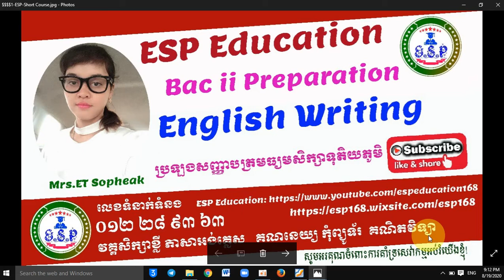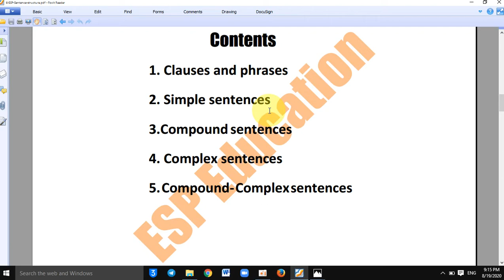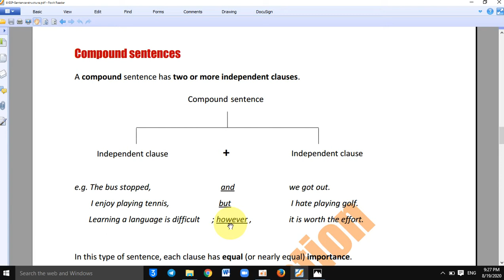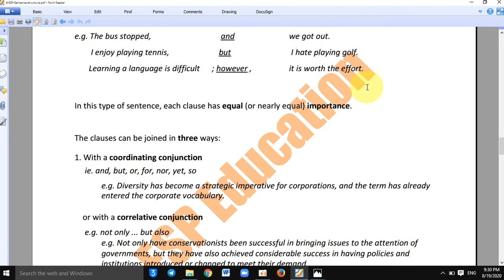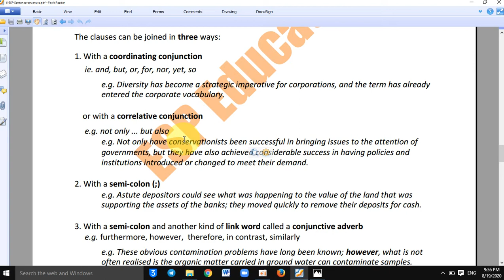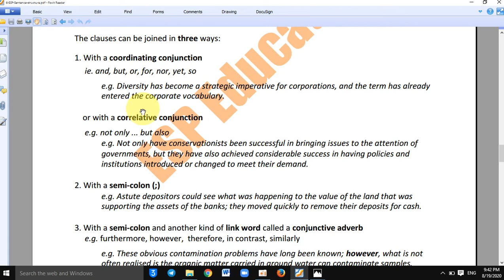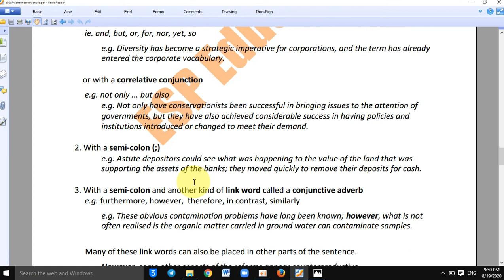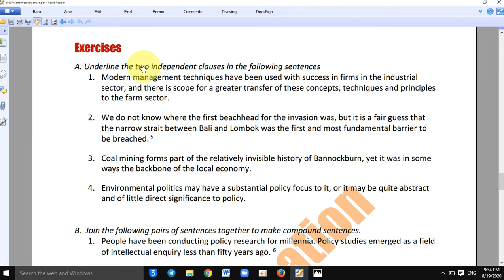WE #6 - Bac ii Exam Preparation - Writing English (Part 6A)